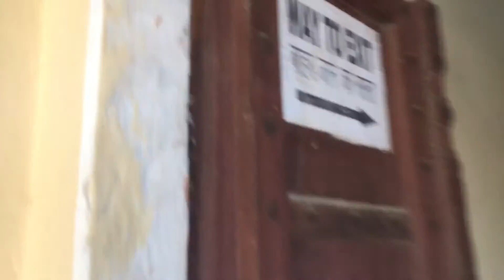Finally Rajasthan (Jaipur) | ജയ്പുരിലീ കാഴ്ചകൾ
This video is about me traveling from Delhi to Jaipur and the first day in Jaipur it was just wonderfull..Jaipur is so adipoli Thaatha it guys enjoy the video comment your feed backs